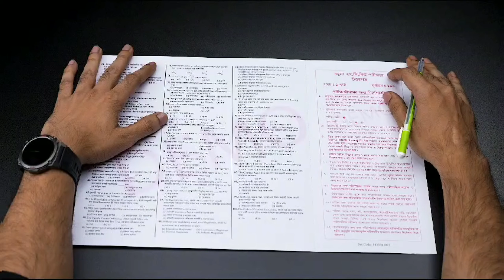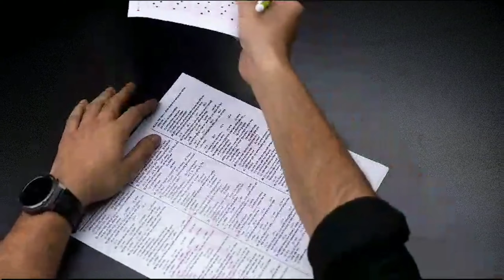বাংলাদেশ বার কাউন্সিল প্রিলিমিনারি (MCQ) পরীক্ষা কিভাবে দিবেন? সম্পূর্ণ গাইডলাইন মূলক একটি ভিডিও।